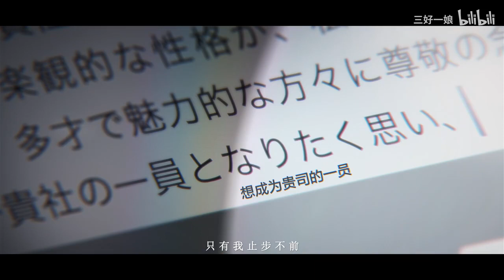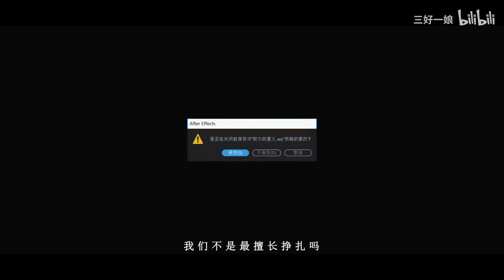【綜漫/治癒 MAD】“我已經不想努力了”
如果喜歡請到原站支持原作者
【本片為原作者擁有，不具任何商業營利及用途，僅做推廣分享】